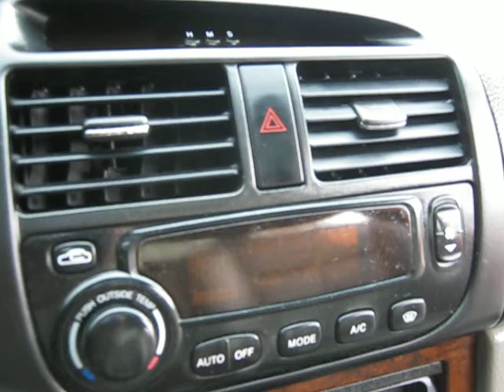2004 Suzuki Verona EX w/ Heated Leather Seats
Thank you for your interest in one of The Auto Sheriff's vehicles! Please leave a phone number and we will call you soon. If you would like to call us please contact Alan at any time with questions or if your need more information.   If you would like to get the loan process started please go to our (secure) website and click on the bullet hole that says Financing and Auto Loans